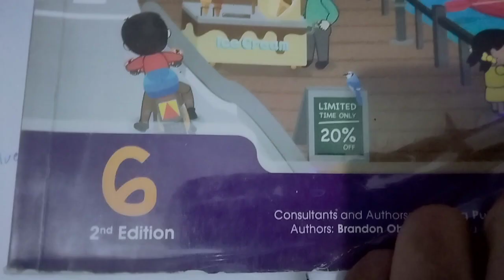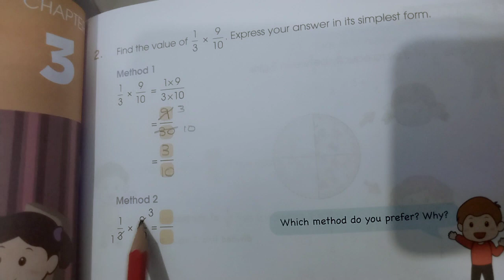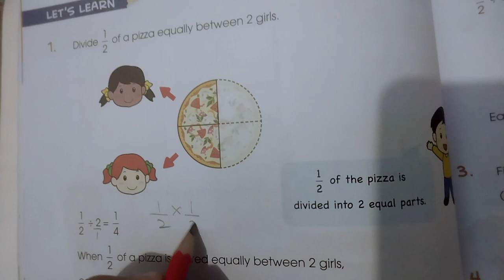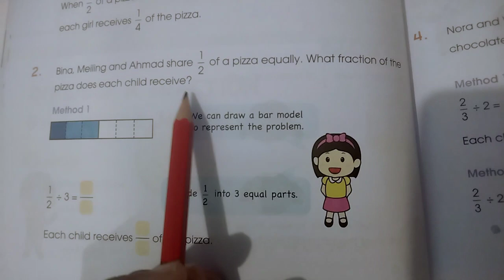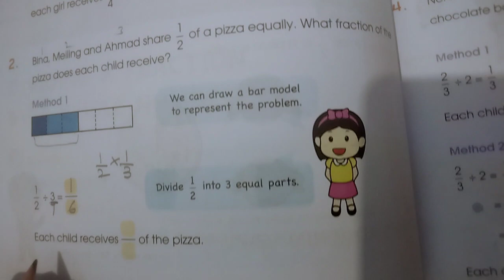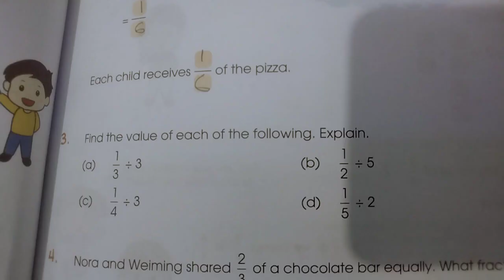Primary Mathematics 6,2nd edition.Chapter:3, Fraction (Q1-Q2) page:33